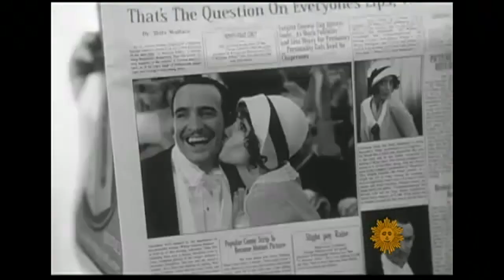CBS News Sunday Morning - Modern day silent movie making lots of noise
'The Artist' is a modern day silent movie that's making a lot of noise in Hollywood playing homage to the early days of filmmaking.  Now, there's even Oscar buzz for this romance about a silent screen star on the decline and an up and coming chorus girl who finds her voice in 'talkies.'  Lee Cowan reports.